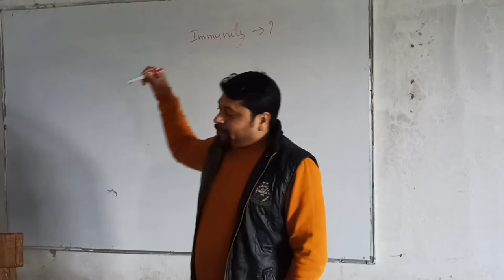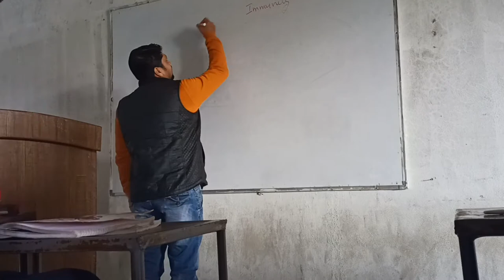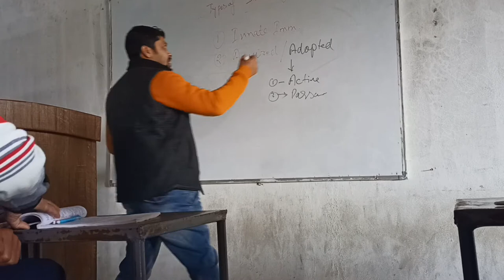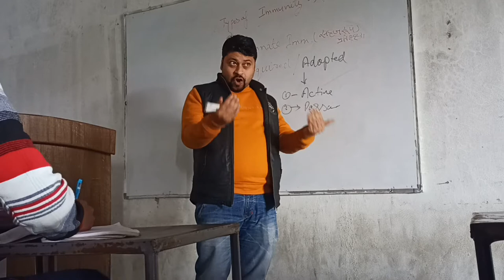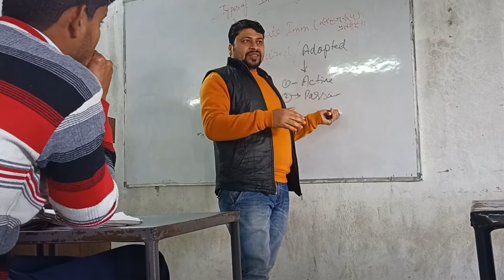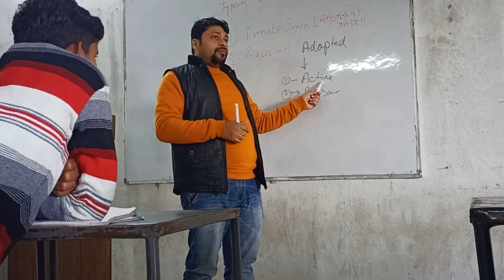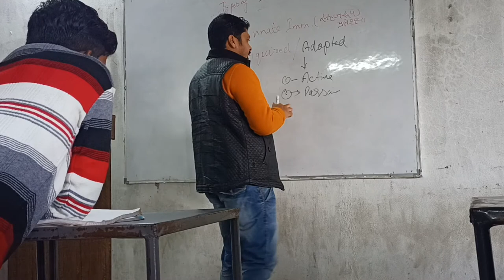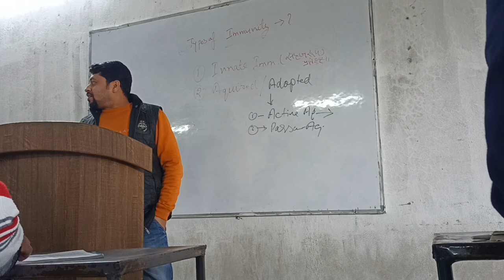Immunity by Sunil Rastogi Sir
Immunity and its types in social Pharmacy Syllabus